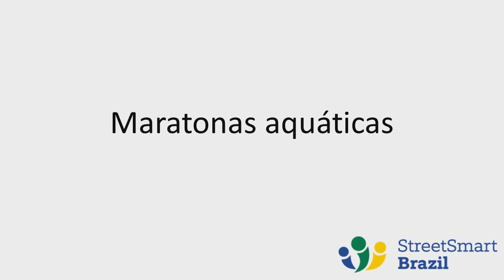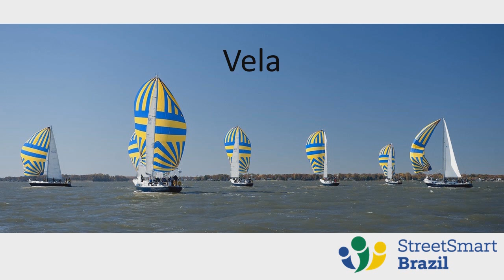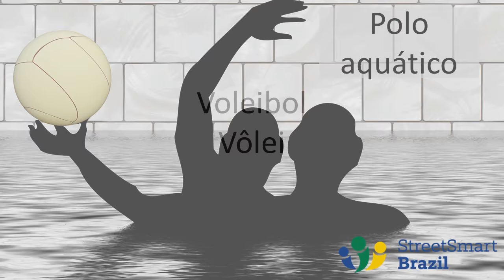Learn 39 Olympic Sports in Portuguese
Portuguese lesson: Learn 39 Olympic sports in Portuguese with lots of pronunciation tips. Also learn how to correctly pronounce Olympics and avoid a common mistake.